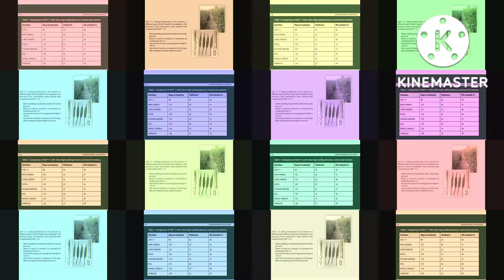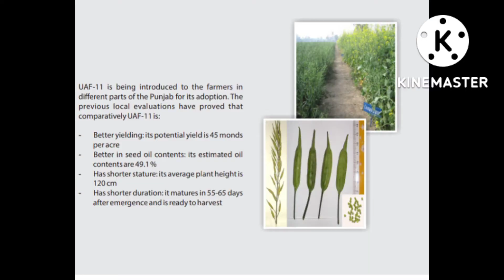UAF-11 canola by University of Agriculture Faisalabad UAF-11 Best canola seed for oilseed.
UAF-11 is best for oilseed. It is best canola variety in pakistan by University of Agriculture Faisalabad.
its Yield is 30-40 Maan per acre. uaf-11 is good for oil and fodder.

For Seed UAF-11 and Further info.

Dr. Hafeez Sadaqat sab UAF:

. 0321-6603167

For seed UAF-11

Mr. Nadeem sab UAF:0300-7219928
سیڈ کے لئے رابطہ کریں